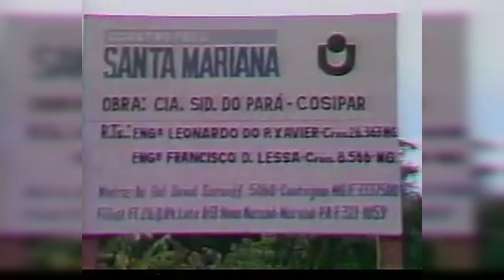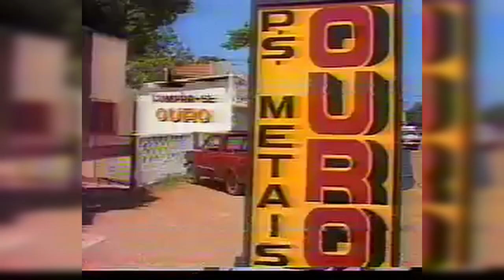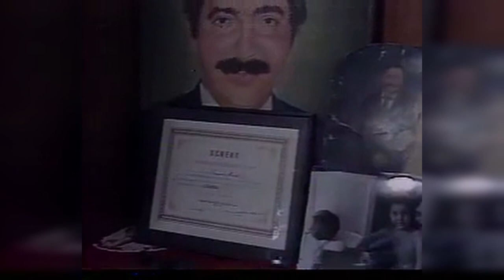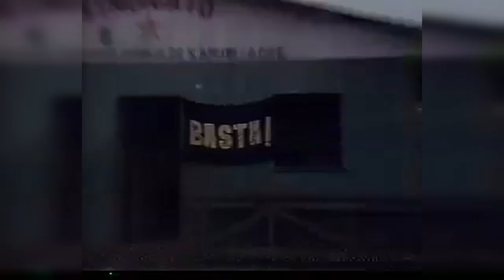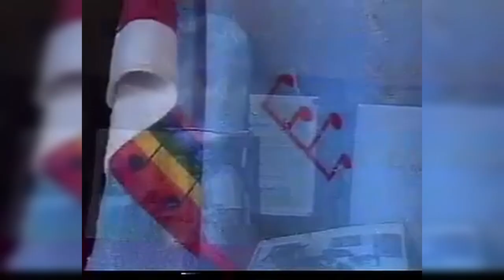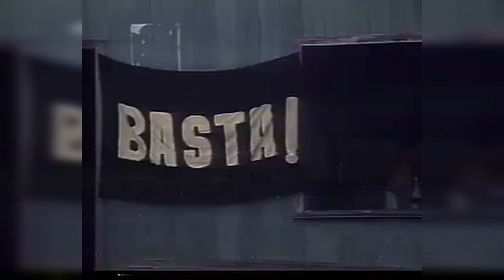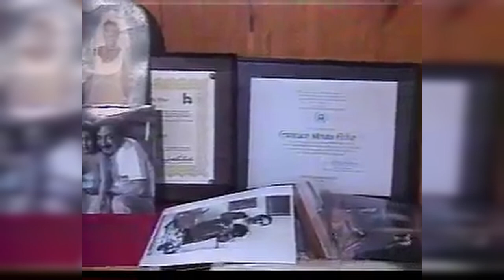Documentário: Amazônia: Paraíso em Perigo (TV Manchete 1988) (Remasterizado com IA)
Programa especial da TV Manchete sobre a Amazônia de Chico Mendes, assassinado em dezembro de 1988. Foi ao ar em março de 1989. Solange percorreu 20 mil km da região , revelando os conflitos que envolvem as populações tradicionais - como os kayapó, reunidos com outras dezenas de nações indígenas no I Encontro dos Povos da Floresta, em Altamira/PA - e interesses econômicos de garimpeiros, mineradoras, hidrelétricas. O programa mostra também a pesquisa científica que tenta resgatar os saberes tradicionais de índios e ribeirinhos, em seu manejo da floresta.